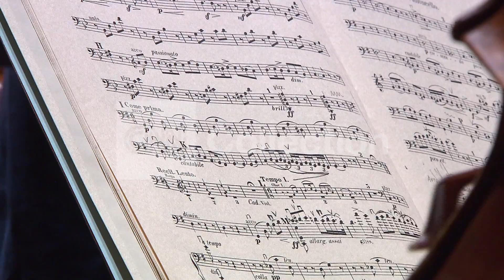ORCHESTRA FANTASY CAMP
Party like a rock star? Not quite. One American orchestra welcomes amateur musicians to a summer fantasy camp.